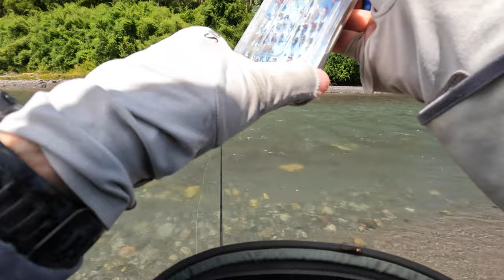Preparando el campeonato de pesca con mosca en Chile - Vlog #49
Video log o vlog de pesca realizado en la Región de Los Lagos, cerca de Puerto Varas y el Lago LLanquihue. En ésta ocasión me encuentro practicando para el tercer campeonato masters de Quinchilca a realizarse en el río del mismo nombre en la región de Los Rios. En este video explico el razonamiento que hay detrás de las cosas que hago y las técnicas de lectura de aguas que aplico.

Equipamiento en uso:
Caña: Vision Nymphmaniac #3 de 11 pies
Carrete: Sage ESN
Backing: Dacron 20lb
Linea: Vision Ultra Light Nymph
Leader: 20 metros de hilo Rapture Hi-Viz 0.18mm
Indicador de pique: Vision Bicolor 4X
Tippet: TroutHunter 5X

Vlog #47: Probando caña Vision Hero Nymph e iniciando temporada 21/22 en Chile: